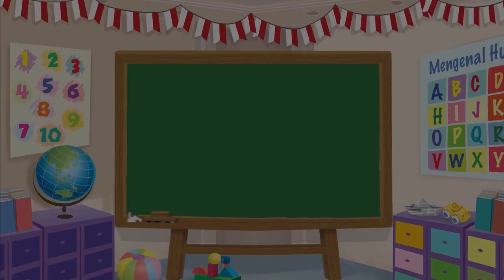Cara Menggambar Semut dari Bentuk Oval - Menggambar Bersama Mombi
Halo Sahabat Mombii, siapa yang suka makan donat? Hari ini kita akan menggambar donat. Yuk, ikuti langkah-langkahnya di video Cara Menggambar dan Mewarnai Donat - Menggambar Bersama Mombi

Produser: David Togatorop
Script Writer: Ifrani, Tara Saphira Kirana Hasannudin
Video Editor & Videografer: Deborah Indriati S., Akmal Nadhif Predika
Creative Art : Aisya Gilda Aprilia
Social Media Team: Ifrani